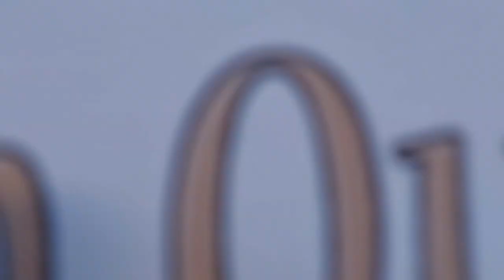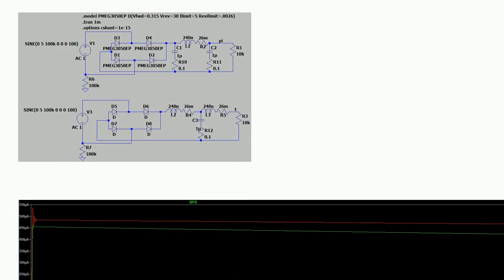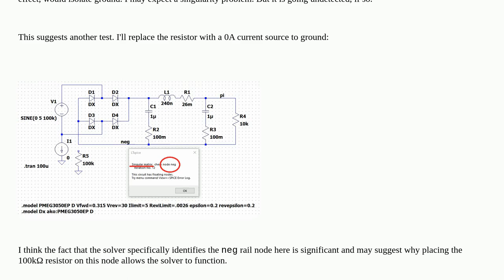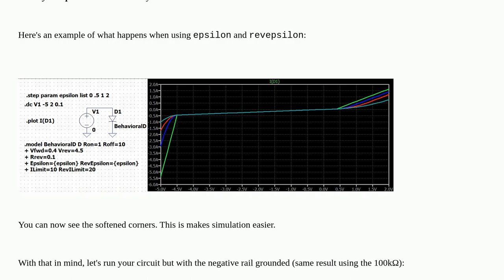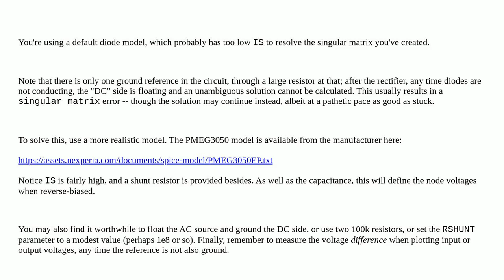Electronics: Full wave bridge rectifier with Pi or T filter simulation won't converge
Full wave bridge rectifier with Pi or T filter simulation won't converge

A special thanks goes out to the community

  filter ltspice rectifier diodes simulation